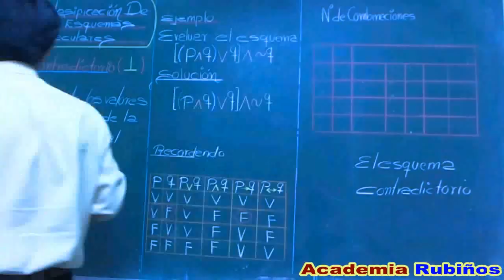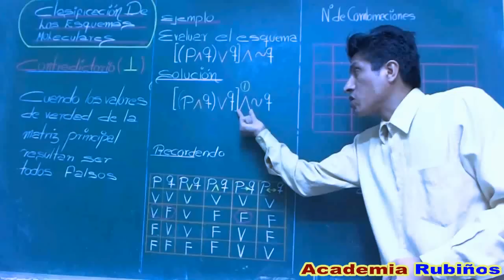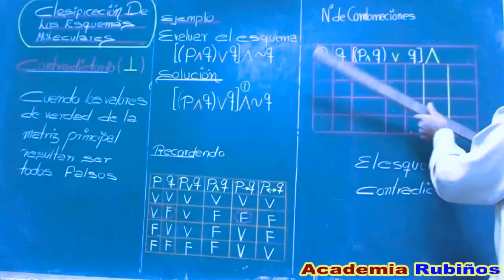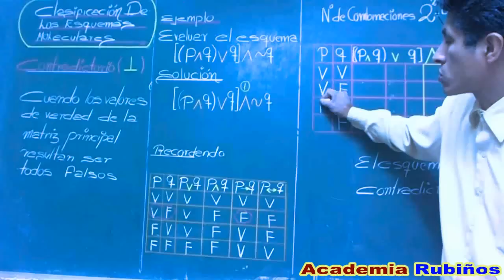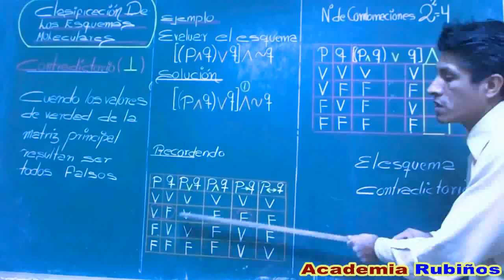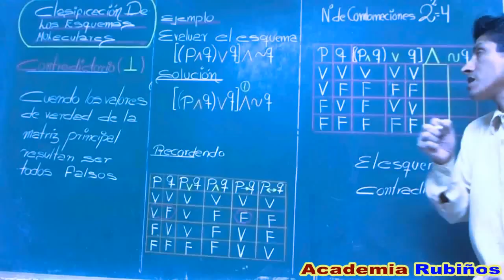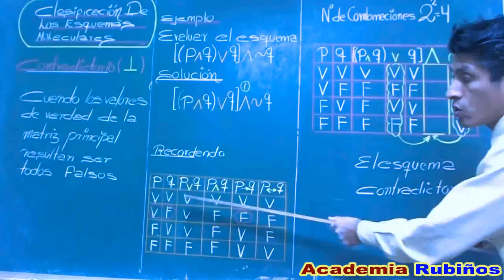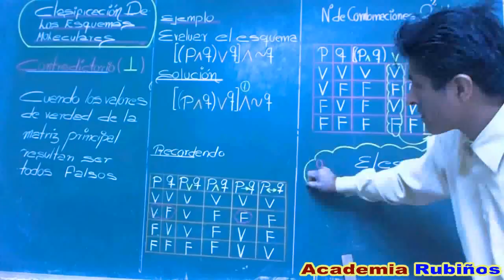CONTRADICCION LOGICA O ESQUEMA MOLECULAR CONTRADICTORIO